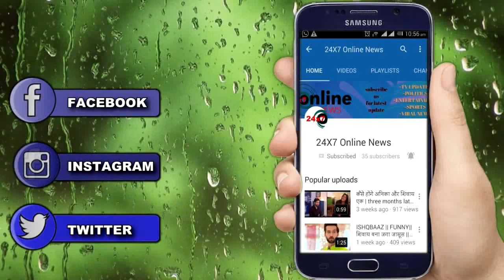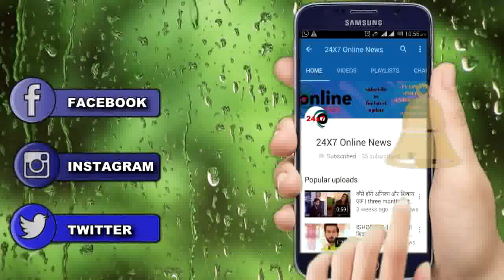YE RISHTEY HAI PYAAR KE || “इस हफ्ते से” बज़ेंगी MISHTI की शादी की शहनाईयां, PROMO हुआ OUT